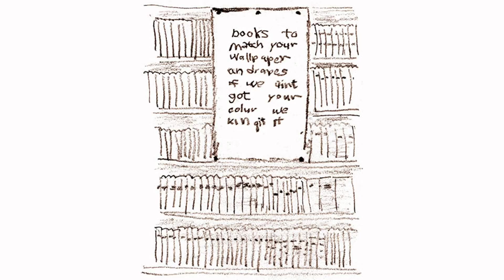There's Always Somethin' (Richard Haxton)